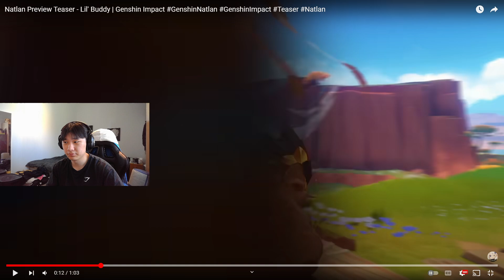Reacting To Natlan Preview Teaser - Lil' Buddy | Genshin Impact